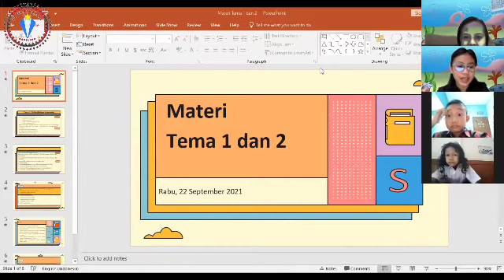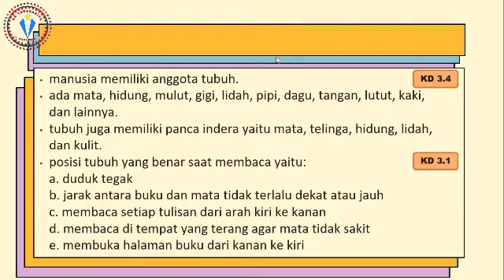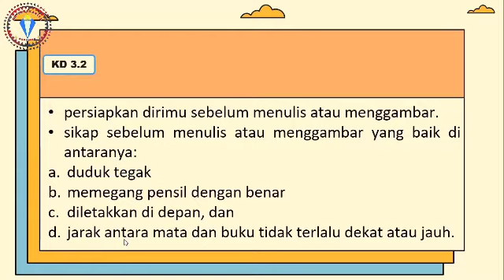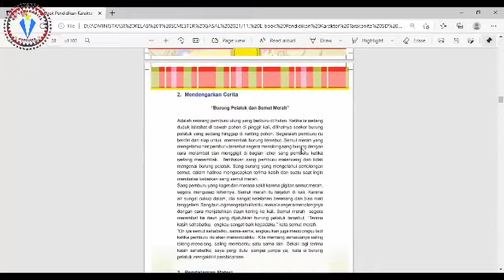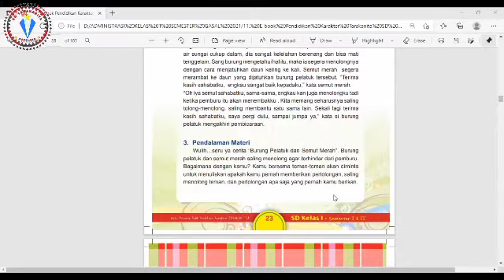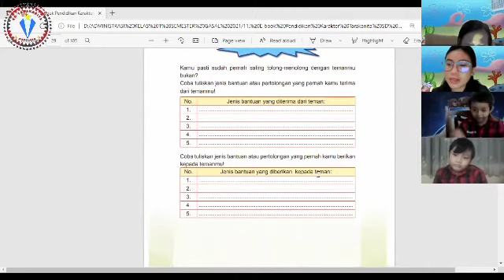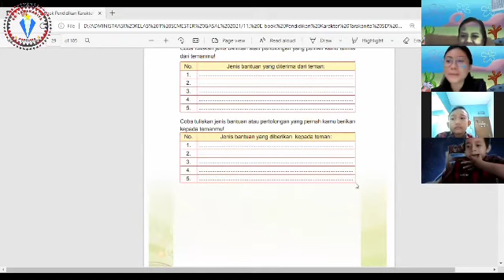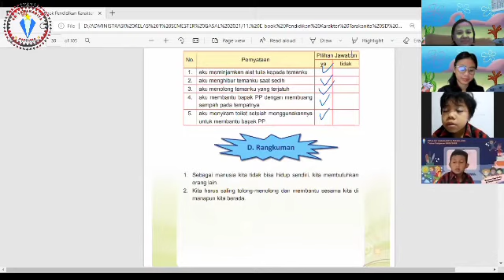Pembelajaran Tematik dan PKT Rabu 22 September 2021